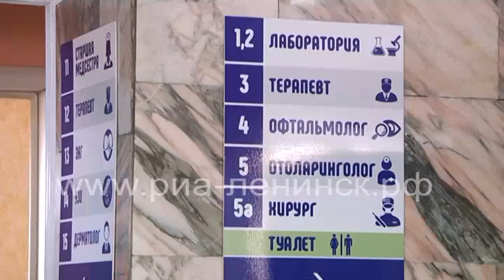Диспансеризация — это забота о своем здоровье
За 2019 год диспансеризацию и профилактические медосмотры прошли более 1 миллиона жителей Кузбасса. Диспансеризация населения проводится в соответствии с постановлением правительства Российской Федерации. Для россиян старше 40 лет – ежегодно, для граждан в возрасте от 18 до 39 лет – один раз в три года. Для разных возрастных категорий, для женщин и мужчин, определен свой перечень осмотров и процедур.